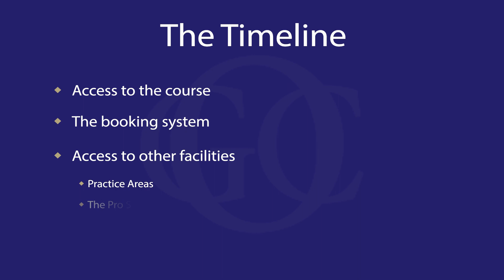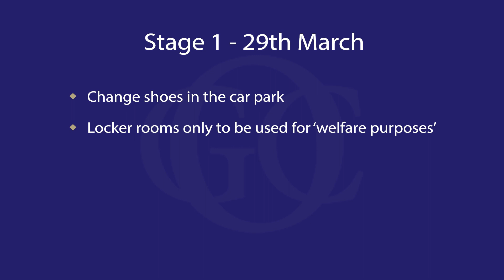Welcome Back to Olton Golf Club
On March 29th 2021 we will be able to welcome you back to Olton Golf Club.  There are government restrictions and guidelines that we must follow and in this video, we will discuss what those are and the proposed timeline for the next few months.

We also show you the massive amount of work that Mark and his team have been doing to the course.

Stay safe and we look forward to welcoming you back on the 29th.